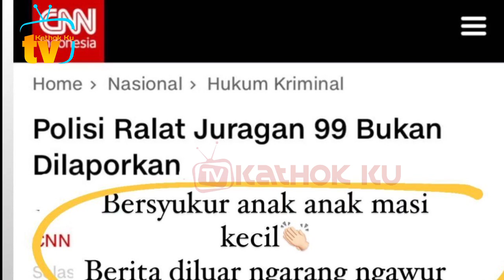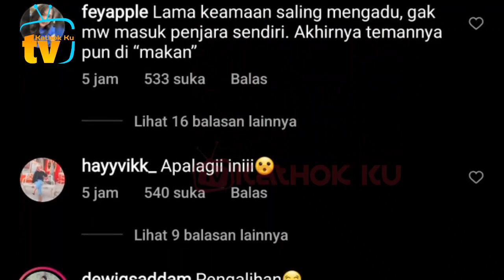Putra Siregar Benar2 LiCiN❗ Shandy Juragan 99 KALAH dari PS❓ Kasus Dihentikan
Jangan Lupa: _
Thankz!!..